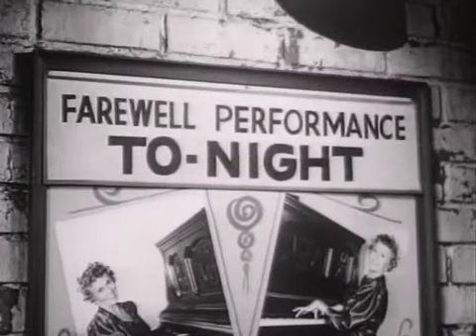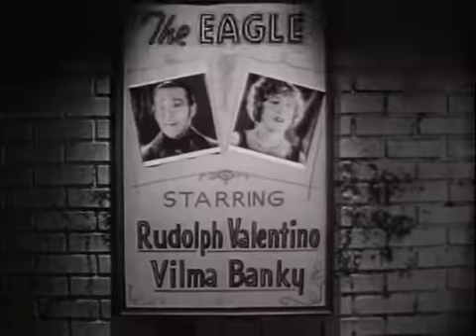The Beverly Hillbillies (1962) S01E15 Jed Rescues Pearl || Tv Show || Public Domian Movies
A nouveau riche hillbilly family moves to Beverly Hills and shakes up the privileged society with their hayseed ways.
Creator
Paul Henning
Stars
Buddy EbsenDonna DouglasIrene Ryan